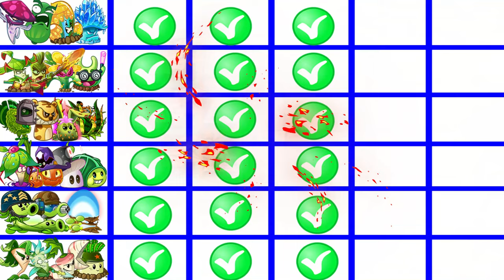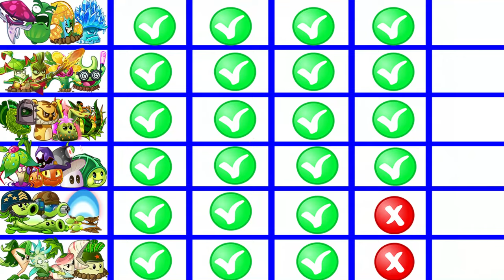6 Best Team Plant Battles (NOOB - PRO - GOD-HACKER) - Who Will Win? - PvZ 2 Team Plant Vs Team Plant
6 Best Team Plant Battles (NOOB - PRO - GOD-HACKER) - Who Will Win? - PvZ 2 Team Plant Vs Team Plant